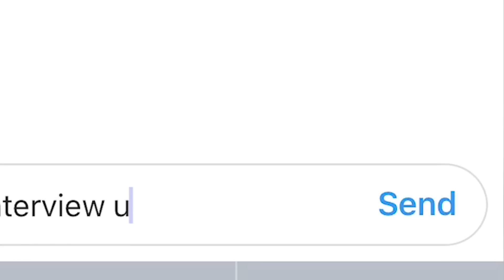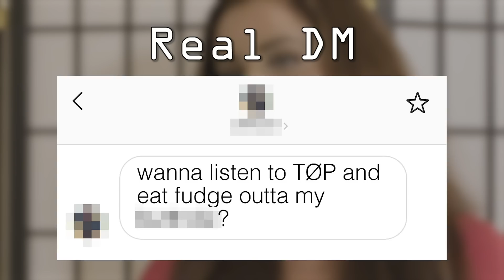I spent a day with HOT INSTAGRAM MODELS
I spent a day with Instagram models to see if I have what it takes.

HUGE thank you to the Instagram creators in this video. Go follow them:

If you or someone you know is part of an under represented subculture with beliefs you feel are not widely understood and would like to be interviewed by me, email ispentadaywith [at] apadilla.co

▸ Thank you so much Mike Criscimagna for editing this and Peter & Sam of Bad Weather Films for helping me shoot this. Also a huge thanks to Joe Hodorowicz for helping with production.